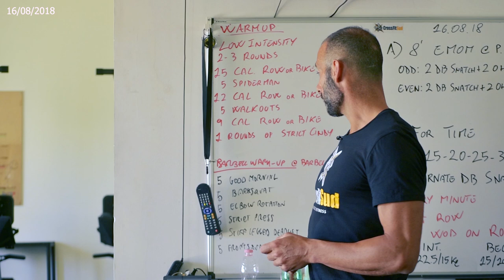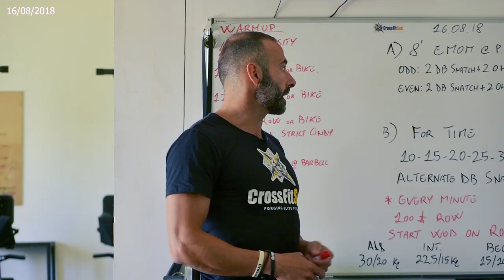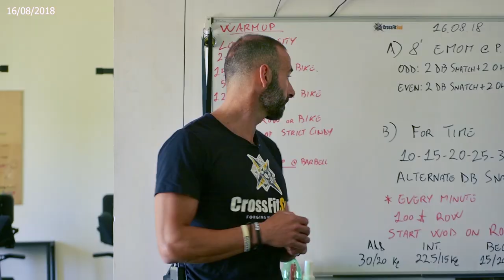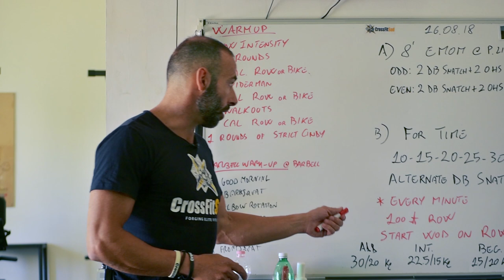Classe16 Agosto 2018